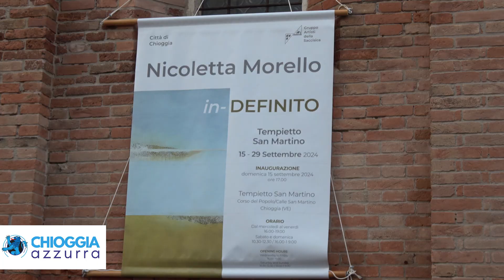NICOLETTA MORELLO AL TEMPIETTO DI SAN MARTINO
Chioggia, 28 settembre 2024

Fino al 29 settembre, al tempietto di San Martino in Campo Duomo sono esposte le opere di Nicoletta Morello, artista padovana. Il suo percorso è accademico, ha studiato infatti all’Accademia di Belle Arti di Venezia e ha portato le sue opere in esposizioni personali e collettive. I suoi olii su tela sembrano quasi evanescenti e si perdono in orizzonti velati, movimentati dalle stesure materiche.
Un buon numero di visite ha avuto la sua esposizione, formato soprattutto da stranieri.